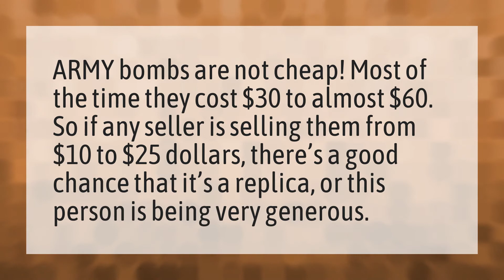How much does an army bomb cost?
Bts Lights • How much does an army bomb cost?